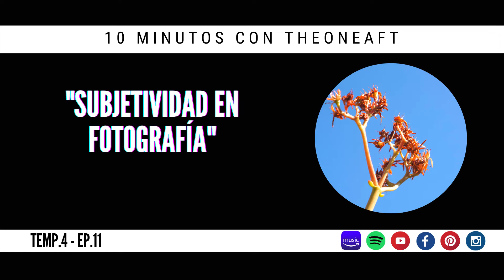T4. E11. Subjetividad en fotografía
En este video tengo una breve charla con la fotógrafa Mónica Sauza para filosofar sobre la subjetividad en la fotografía. Quédate hasta el final del video porque, por primera vez, subo un blooper.

SUMMARY

In this video I have a little chat with Monica, a photographer, whit whom we discuss some ideas about photography subjectivity. Stay until the end of this video because, for the first time, I uploaded a blooper.

LINKS

👉Subscríbete(si lo deseas) a mi canal de YouTube: TheOneAft

👉Si tienes Instagram, Pinterest o Facebook pueden unirte a la cuenta oficial de este podcast: 10 Minutos con TheOneAft o, más fácil, haz click aquí: